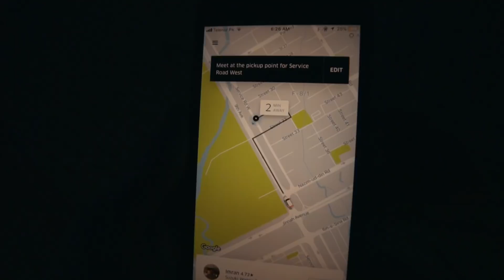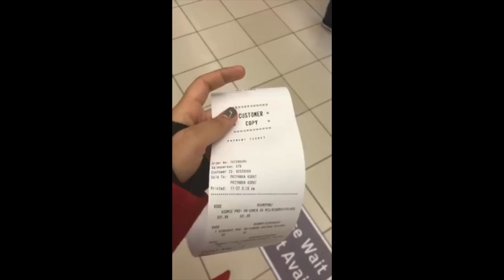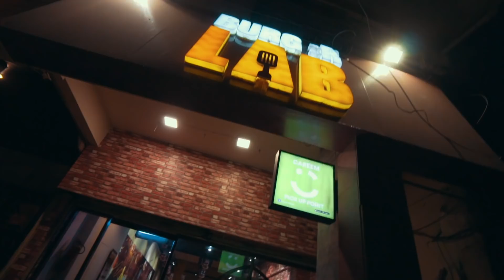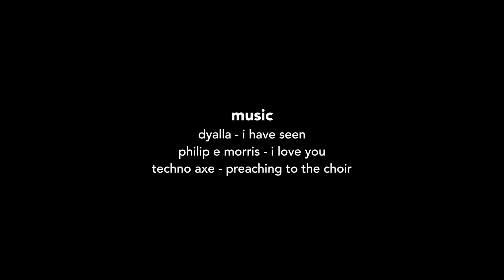MIC CHACK MIC CHACK